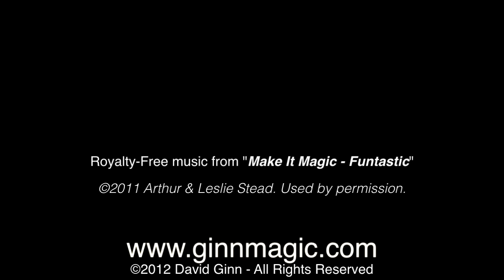David Ginn - #131 Stripes Blow Blendo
A simple visual color change of two silks into one. Yes, it's that easy!